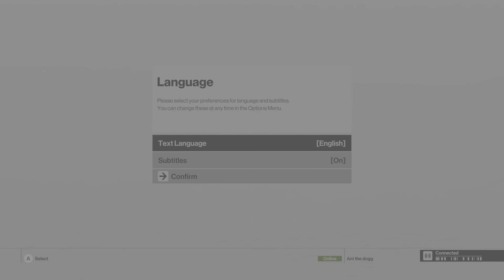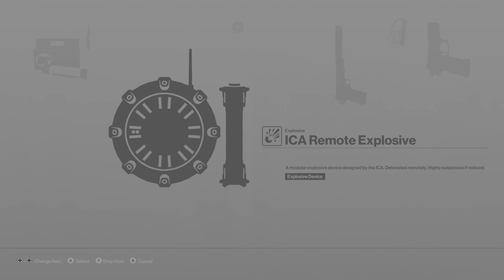Hitman - Part 1 (Series X) 4K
Hitman:
Experiment and have fun in the ultimate playground as Agent 47 to become the master assassin. Travel around the globe to exotic locations and eliminate your targets with everything from a katana or a sniper rifle to an exploding golf ball or some expired spaghetti sauce.